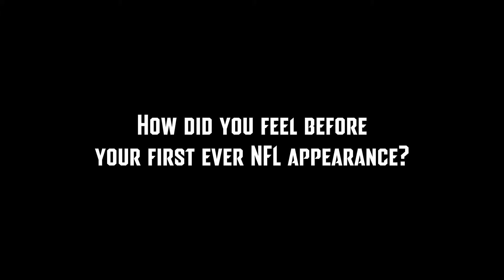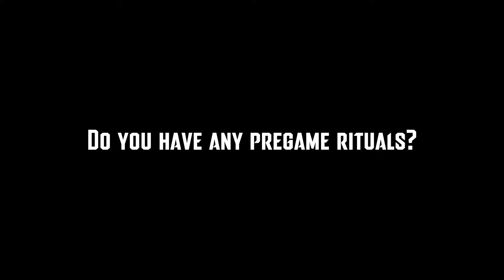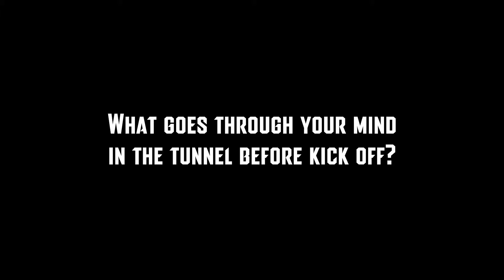Jacksonville Jaguars on Preparation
We caught up with the Jacksonville Jaguars in London to find out how they prepare for a big game and keep their focus on the field.